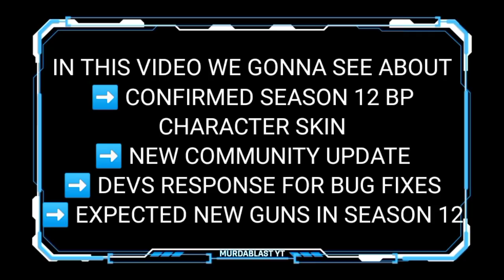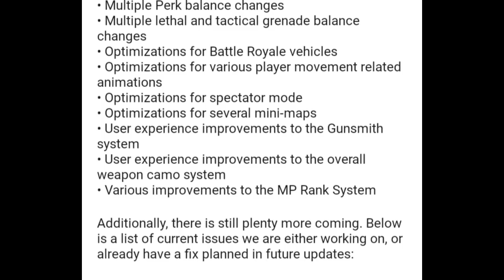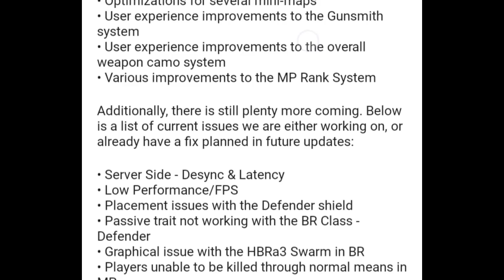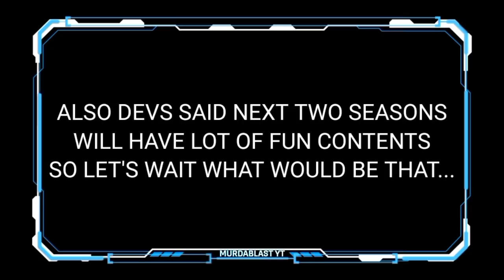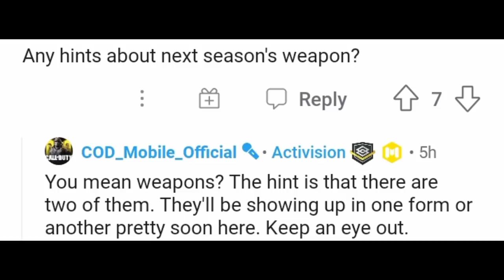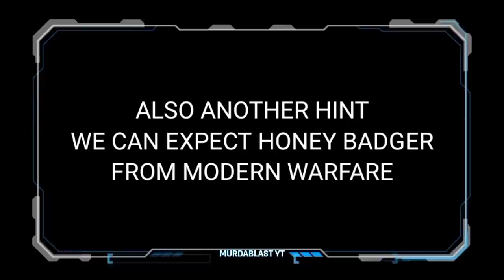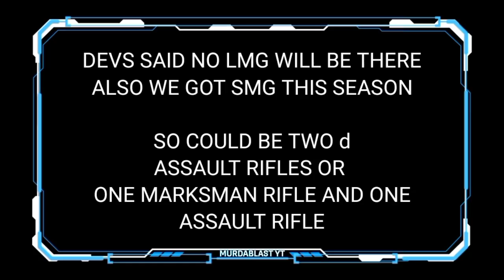"NEW" SEASON 12 BATTLE PASS LEAKS + TWO NEW GUNS IN SEASON 12 + HUGE BUG FIXES IN FUTURE + AND MORE.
Buy a well built MOBILE CLAW  triggers
For better and convenient GAMEPLAY

And Enjoy the trigger with CODM

SONGS LINK🎵

Call of Duty: Mobile is a standalone mobile title that features a collection of fan-favorite maps, competitive game modes, familiar characters and signature weapons from across our beloved franchises, including Call of Duty: Black Ops and Call of Duty: Modern Warfare, into one epic experience.